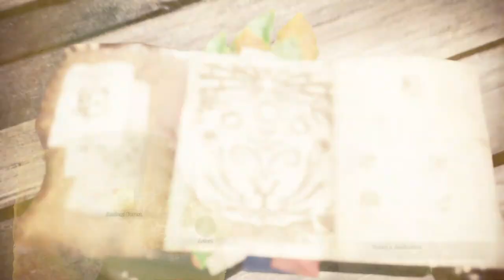Monster Hunter: World #6